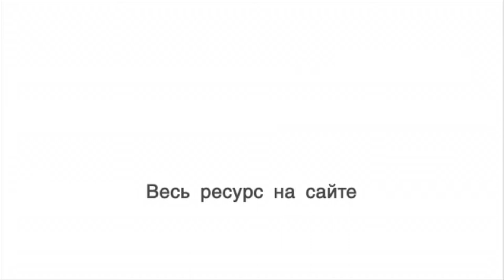TVS A201 Rus 82. Мормоны: учение о человеке и спасении. Вопросы и ответы.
В заключительном фрагменте лекции "Мормоны: учение о человеке и спасении" преподаватель Дмитрий Розет делится своими впечатлениями от общения с мормонами и отвечает на вопросы студентов. Посмотрите этот фрагмент лекции, чтобы узнать, как мормоны относятся к христианам и занимаются ли мормоны апологетическим служением. Интересно будет узнать ответ преподавателя на вопрос: "Могут ли среди культистов быть возрожденные верующие?"